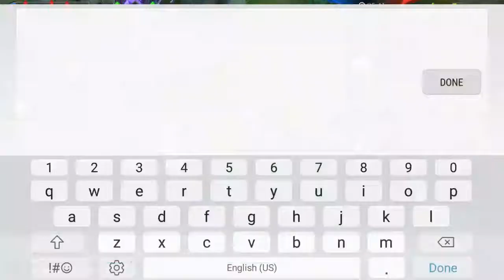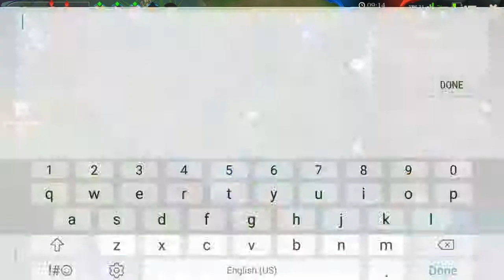Arena of Valor - Capheny SOLO , Road to Conqueror [Gameplay Walkthrough]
Arena of Valor
Platforms: iOS, Android and Nintendo Switch
▬▬▬ Description ▬▬▬
Arena of Valor (Chinese: 傳說對決; pinyin: Chuánshuō Duìjué), formerly Realm of Valor then Strike of Kings, is an international adaptation of Wangzhe Rongyao (Chinese: 王者荣耀, variably known in English unofficial translations as Honor of Kings, King of Glory, Kings of Glory, Honor of King, or Honour of King), a multiplayer online battle arena developed and published by Tencent Games for the iOS, Android and Nintendo Switch, for markets outside mainland China. As of September 2018, the game has grossed over $890 million outside China.

Publisher by:
Tencent

Developer:
Tencent